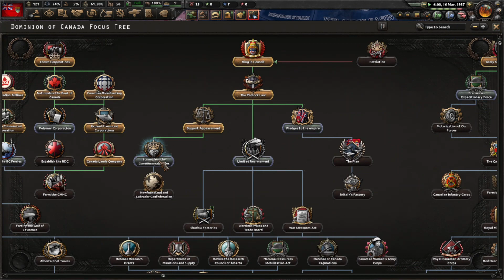Season 3 - World Ablaze Game, Max-AI on Hard Difficulty - Canada - Hearts of Iron IV - 3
A Canada Game in Hearts of Iron IV, World Ablaze - Season 3 . . . Te restart again thanks to World Ablazes 7.8 update.

My Mods:
Adding Research X5 - Files copied and modified using the "Additional Research Slot Mod" - I am unsure if the original mod even exists but otherwise Posted by me.

Canada Ship Names - Some names and name lists made by me, otherwise it is just a compilation of - well - Ship names (Mostly from other mods) that I deem fit for Canada. Made by Me.

Will list any other ones that come up.